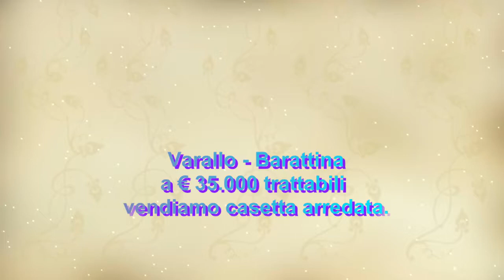A € 35.000 trattabili Varallo - Vendiamo casetta arredata.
Casetta ristrutturata arredata abitabile: al piano terra cucina con camino e ripostiglio; al 1°piano camera bagno balcone; al 2°piano camera bagno balcone. Cortile comune.